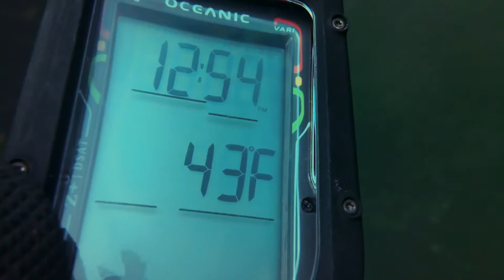SCUBA Diving, Haigh Quarry, 5/21/2016